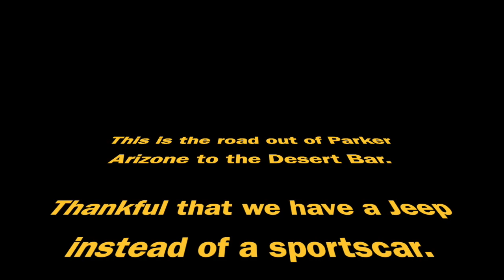Desert Bar Parker AZ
This video is about Desert Bar Parker AZ